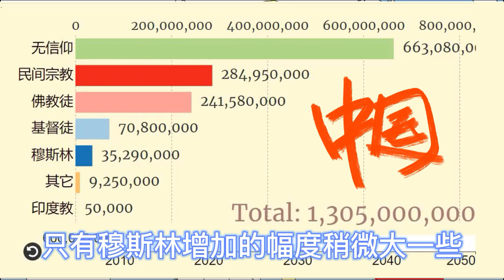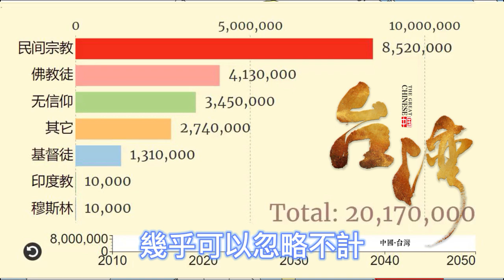臺灣vs大陸【拋磚引玉】宗教狀況簡單比較【請在留言區深入討論】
請討論社會環境對信仰的影響，這個數據顯示了很多有趣的現象，值得我們深入探討。

每個視頻都需要盡心盡力為主製作，希望對大家有所幫助。如果你有感動，請按以下的方式支持我們：

1. 禱告和奉獻，支持這個頻道做神的管道【💲奉獻請點擊鏈接： 】（ $2，$5，$10，或任意額度）

2.  加入會員, 可以在會員專區觀看一些比較特殊的視頻（相對深刻，信息量大，深入思考）。

3. 願神借著這些視頻，救贖/鼓勵更多的人

5. （2分鐘講道系列，一共3集）第一集：婚姻裏，如何靠神真正做到化解沖突？